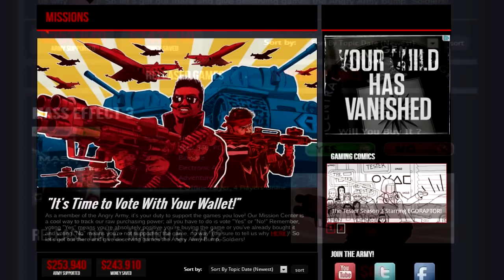Aliens: Colonial Marines Angry Review